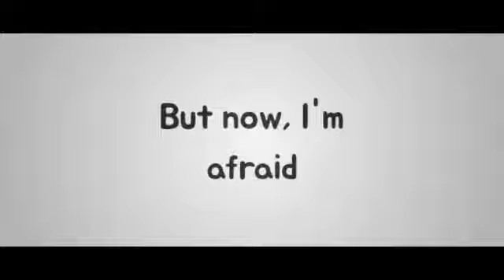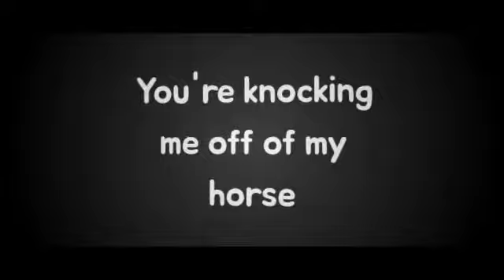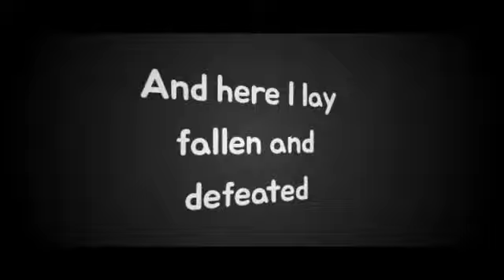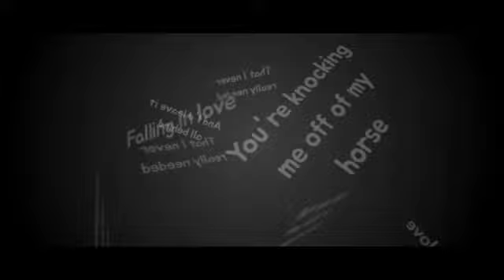Darren Criss - Foolish Thing (Letra/Lyrics)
Letra de la canción "Foolish Thing" de Darren Criss, publicada el 15 de Diciembre de 2017 en el EP Homework.
Lyric video of "Foolish Thing" by Darren Criss, published on December 15, 2017 on the EP Homework.

*MIS REDES*
Mi Facebook: